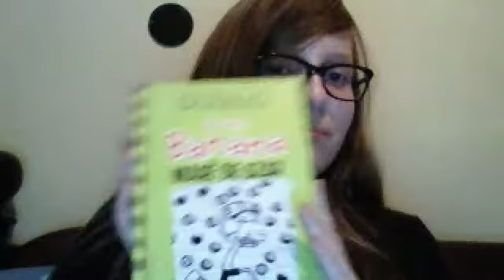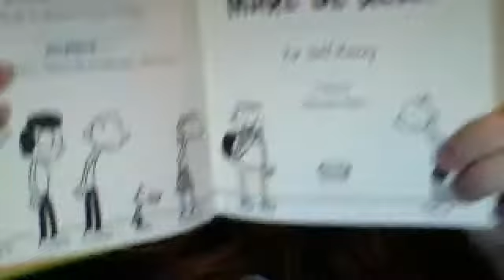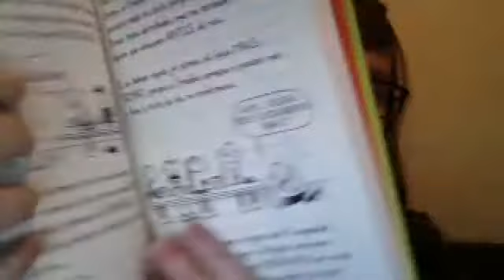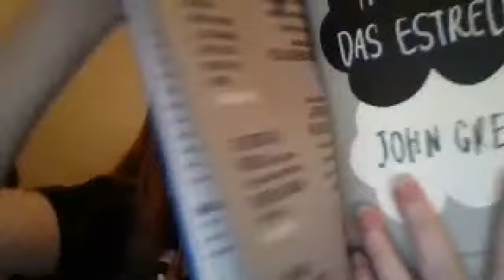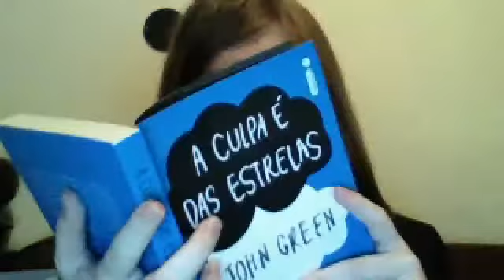Cpone40 também é cultura! A culpa é das estrelas, Diário de um Banana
"Review" dos dois livros que comprei hoje :)
Informações! :)